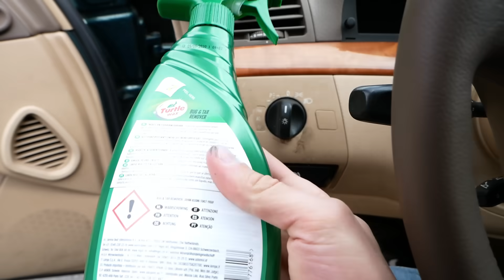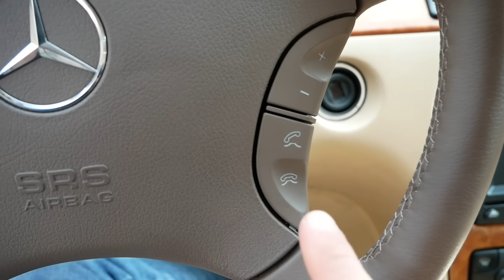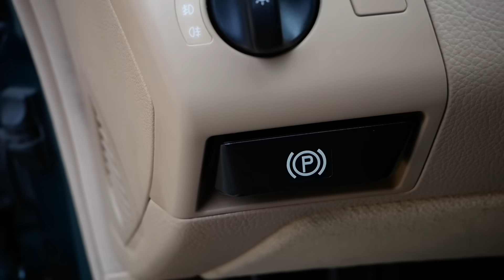Softlack sicher und einfach entfernen || Die Geheimwaffe || W220 Projekt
|| Wattestäbchen gibts hier günstig ||

Mehr zum Thema Autopflege unter AutoVerrückt.com

(weiteres siehe Kanalbeschreibung)